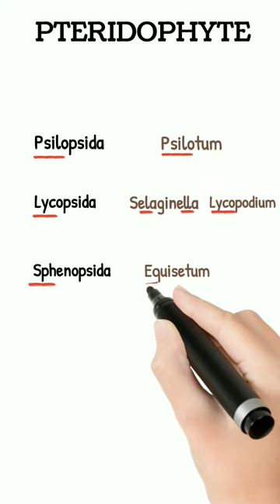easy trick to learn pteridophyte examples class 11 biology